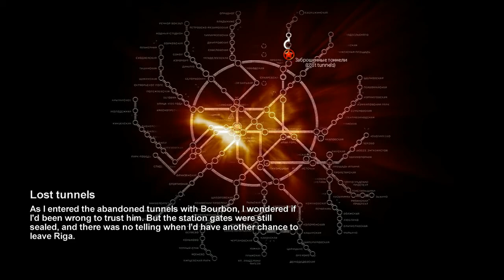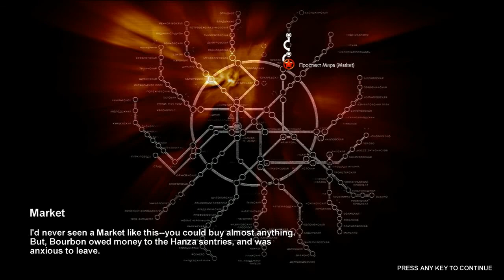Metro 2033 Ep.2 Making it to the Market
Making it through the tunnels finally on to the market. The rest of the journey is only to be found.